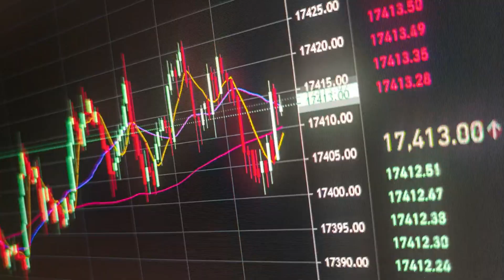Barbie - Ken Is Seduced By The Patriachy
Absorbing the Manly Manness